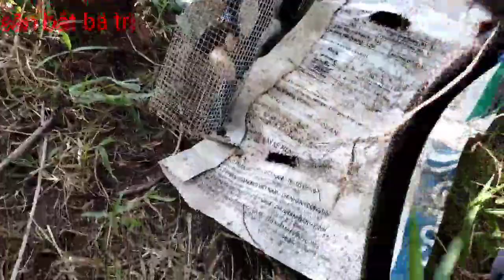Hành trình săn bắt tập #98 thăm bẩy rắn đầu năm , trúng hổ hành khủng.(săn bắt ba tri)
hanhtrinhsanbat thambayrandaunam# chào tất cả mọi người , đầu năm em xin chúc mọi người van sự như ý , gặp nhiều mai mắn trong năm mới nhé. Kênh săn bắt ba tri là kênh săn bắt và chia sẻ rất mong nhận được sự quan tâm ủng hộ của mọi người. Chân thành cảm ơn mọi người rất nhiều ạ 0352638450